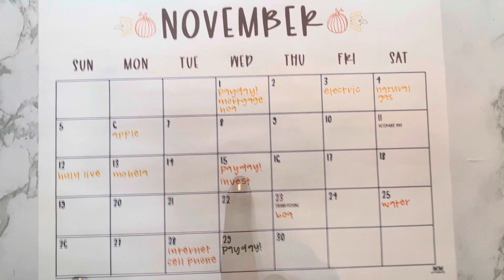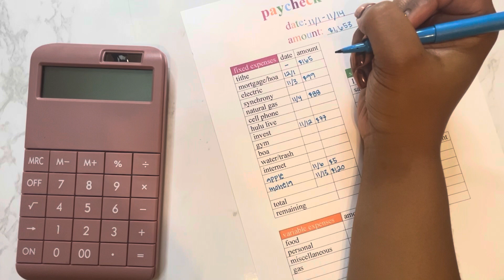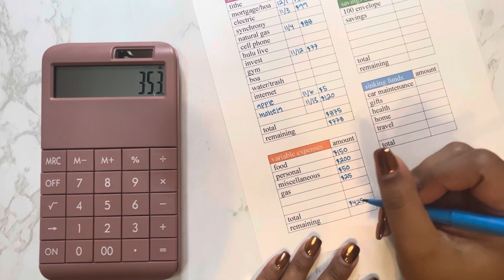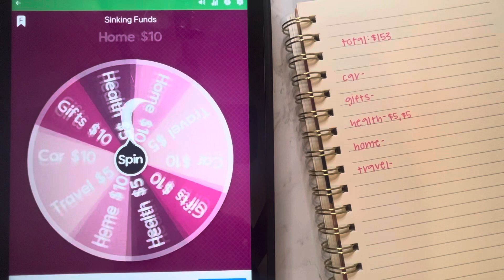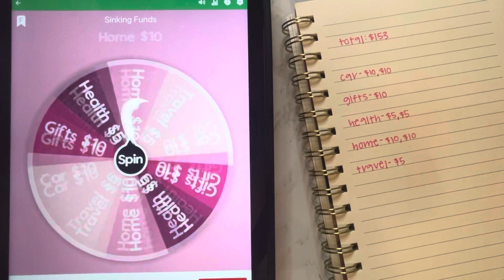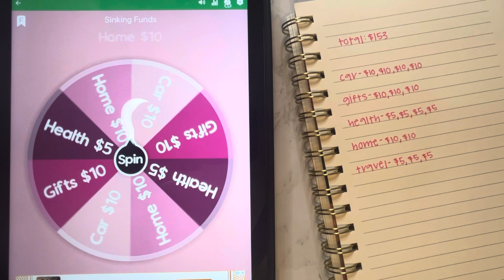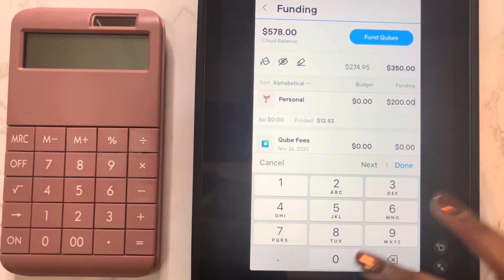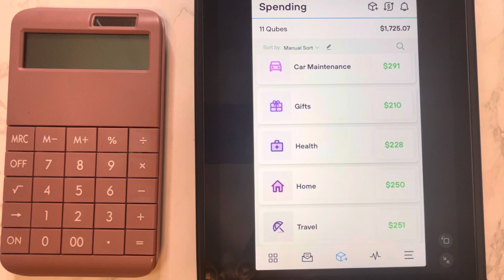🦃NOVEMBER 2023 BUDGET WITH ME🦃I DIGITAL CASH ENVELOPE SYSTEM I REGISTERED NURSE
NOVEMBER 2023 BUDGET WITH ME I PAYCHECK #1 I DIGITAL CASH ENVELOPE SYSTEM I QUBE MONEY I REGISTERED NURSE RN SALARY I LOW INCOME I GIZZELLEBUDGETS

💕Hey! My name is Gizzelle. I'm a 28 y/o registered nurse. In today's video, we are budgeting my first paycheck in November.

💕Qube Money:
Use this link to get 8 weeks of Qube premium for free!

💕Fetch Rewards:
Earn gift cards by scanning your receipts! Use this code "2BY8EK" to get 2,000 points!

💕My Why?:
To create generational wealth and promote financial literacy!
My short-term goal is to become debt-free, and my long-term goal is to retire early!